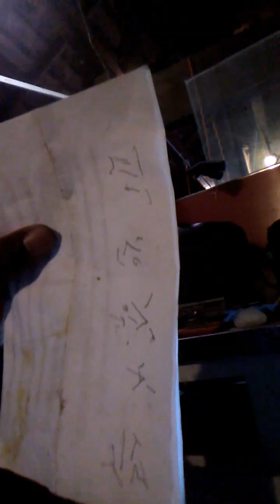The ancient language, you will know the truth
So I'm doing a video on our ancient language and these caucasoids cut off my video while I was recording. This is why we must strategize and ascend. They fear our return. They know what time it is. I said a couple times in the video after speaking the ancient language, I will not say what I spoke in this English language because these caucasoids are listening to me. And these caucasoids cut me off in the middle of my recording.